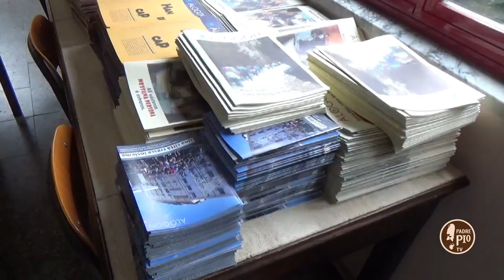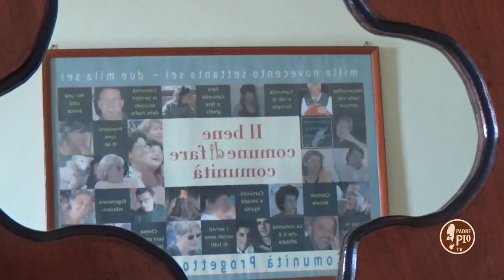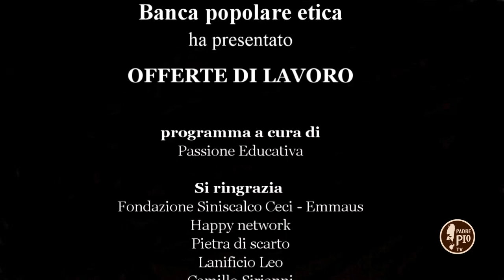Offerte di Lavoro - Intervista a don Giacomo Panizza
Questa puntata è la prima di un ciclo che racconta l’esperienza di una “comunità” che prende il nome di Progetto Sud. Una rete di gruppi e persone che sollecita esperienze di vita solidale, realizzando progetti di economia sociale, di contrasto alle mafie e di promozione della giustizia.
Ad introdurre questa realtà è don Giacomo Panizza, il prete che, sfidando la ‘ndrangheta, ha dimostrato che è possibile restare al Sud per costruire spazi di speranza per i giovani e non solo.